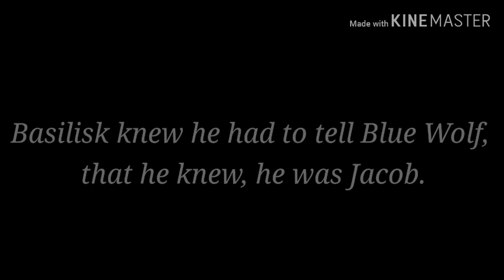~The Guardiawolf~ //Gacha gay love-story series EP.4//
I don't have much to say here but, I can't always get all the shutouts. So just be aware of that!

Also the thumbnail, I used a reference off Pinterest to draw the hood. So just a heads up.